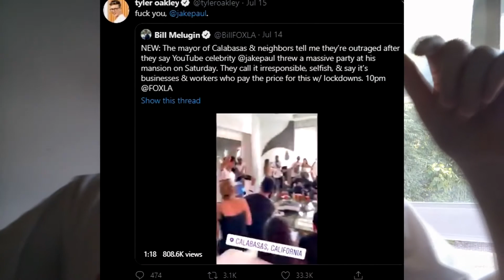Why Would JAKE PAUL Have A MASSIVE PARTY DURING COVID-19..?